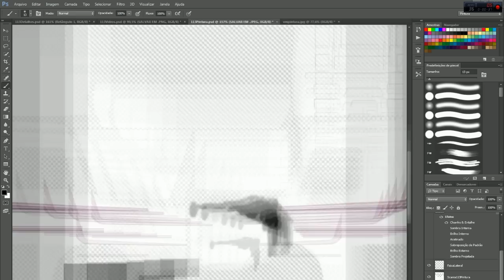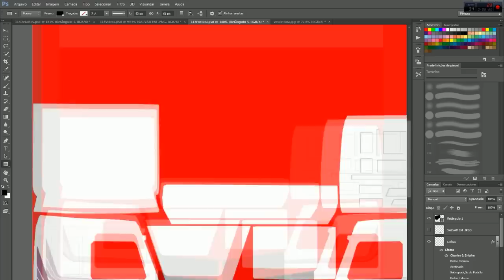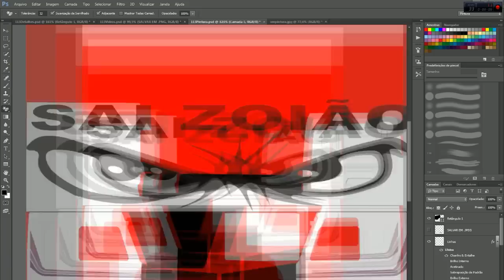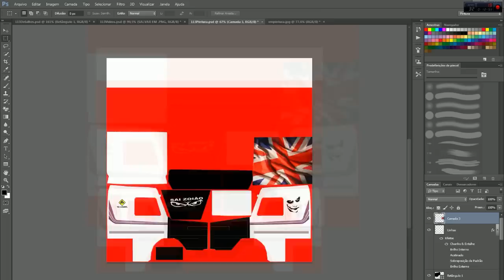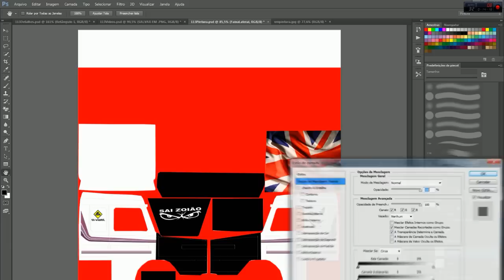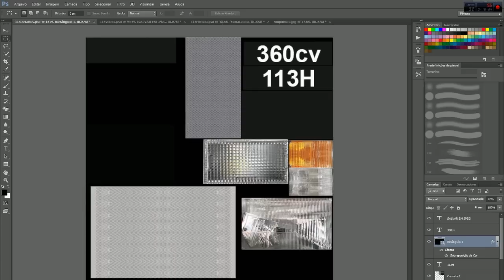SCANIA 113H dos DÉBORAS para o HEAVY TRUCK SIMULATOR!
Neste vídeo apresento uma skin para o HTS!